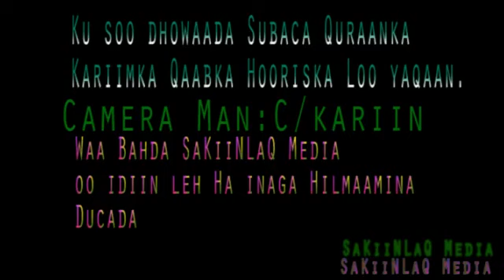5-Subac Quraanka kariimka Al-baqrah (141-183) [SaKiiNLaQ].flv